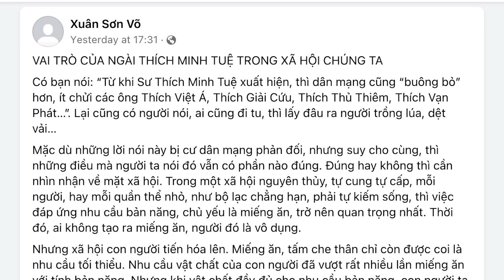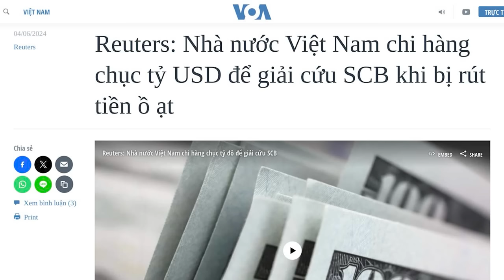Sư Thích Minh Tuệ được yêu quý bởi xã hội Việt Nam khao khát Chân - Thiện - Mỹ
Người Việt Nam chúng ta đang khát khao Chân, Thiện, Mĩ, khao khát một nền tảng đạo đức xã hội lành mạnh. Chính vì vậy mà khi biết đến Ngài Thích Minh Tuệ, người đã thể hiện được Chân, Thiện, Mĩ của tôn giáo, người dân, bất kể thuộc tôn giáo nào, đã nhanh chóng chấp nhận và yêu mến ông.